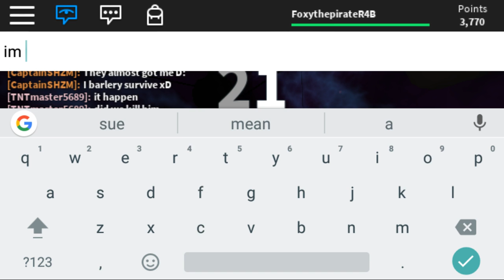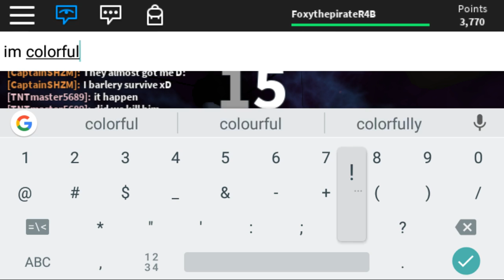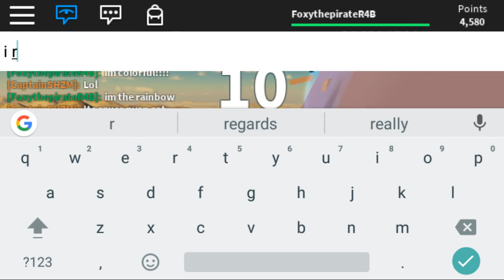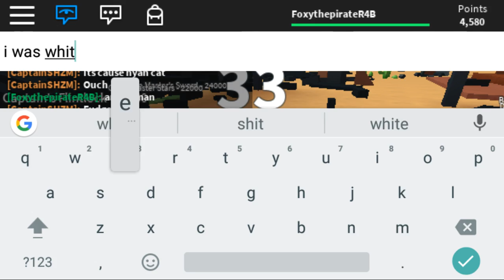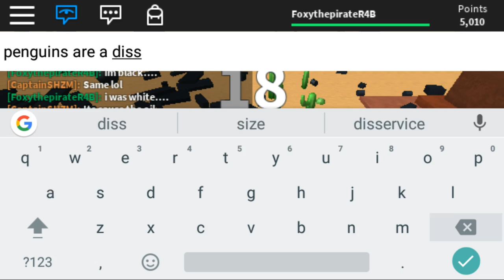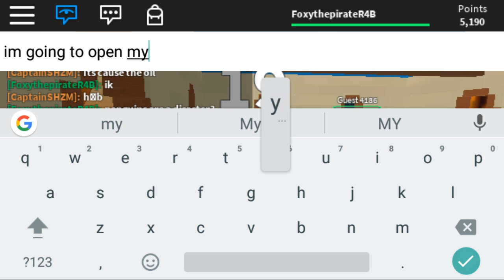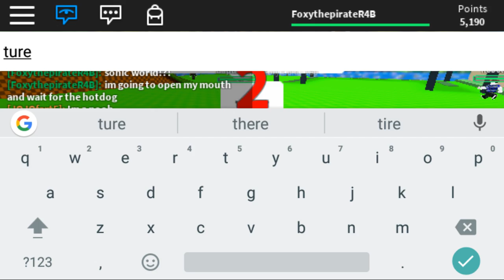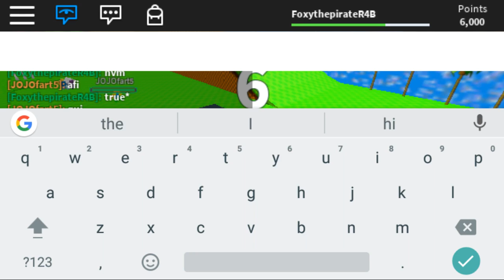Roblox || GAINT SNOWMAN!!!